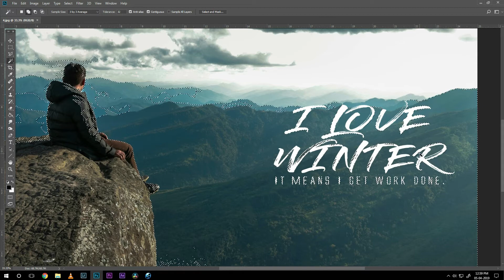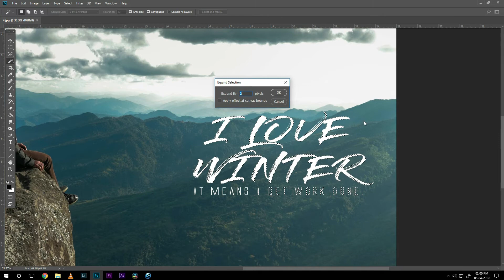ERASE ANY WATERMARK PERMANENTLY IN 2 MINUTE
In these tutorial im going to show you, how to remove any watermark permanently in any image on Adobe photoshop cc 2019, within two minutes.Hope you enjoy and get used to it.